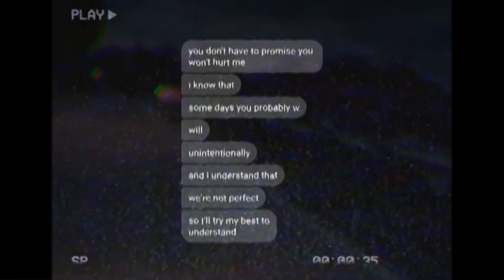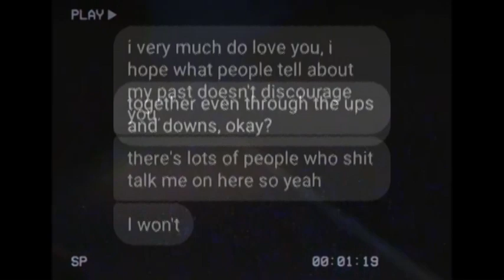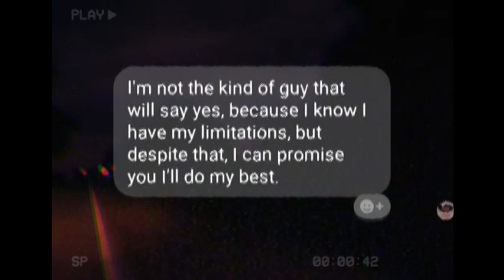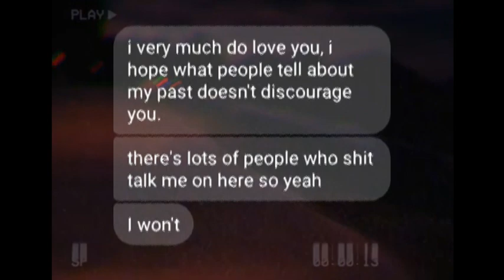IDFC - Blackbear (lofi)